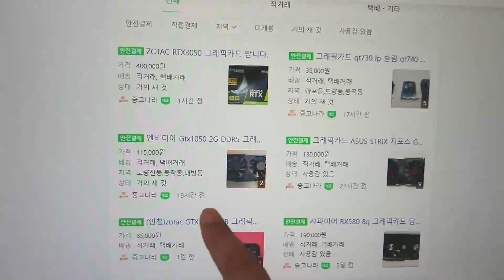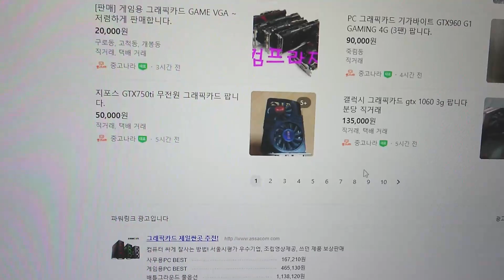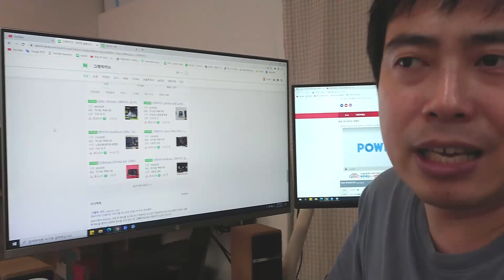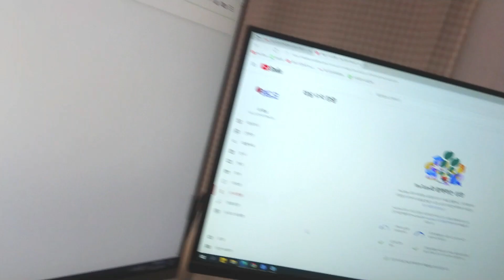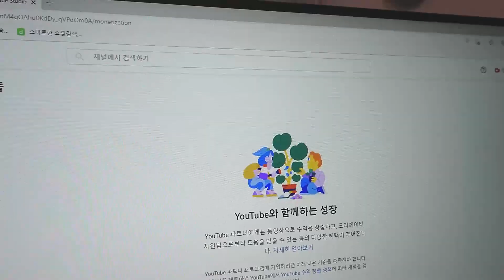그래픽카드 중고 살꺼에요? 중고 그래픽 카드 현황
중고 그래픽 카드 아직은 아닌것 같아요~~
우리 힘을 합쳐서 더 기다려서 폭락장을 만들어 봐요